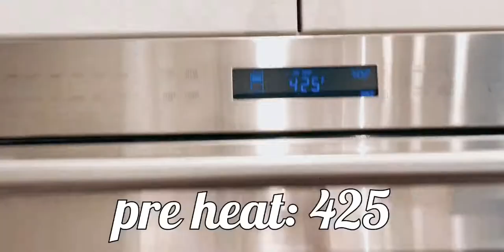Healthy Flatbread Recipe!!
hey guys! hope you enjoy this recipe, please share with us if you deicide to try any of our recipes! the written instructions are on our website if you want to check that out!